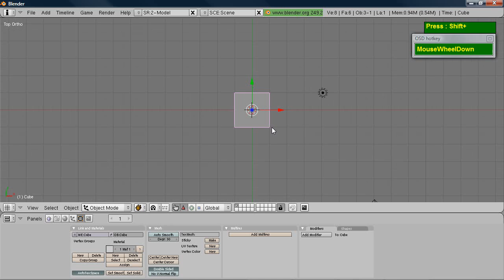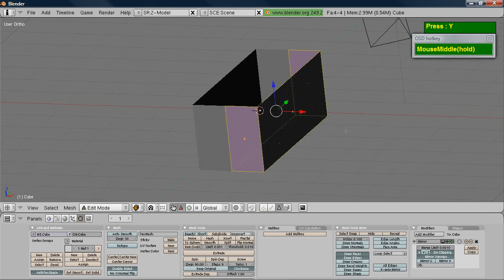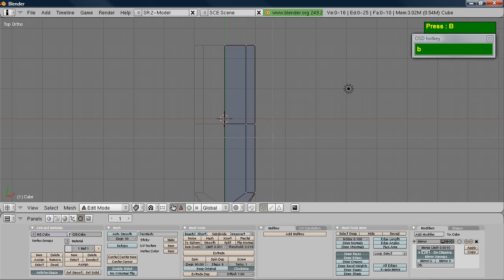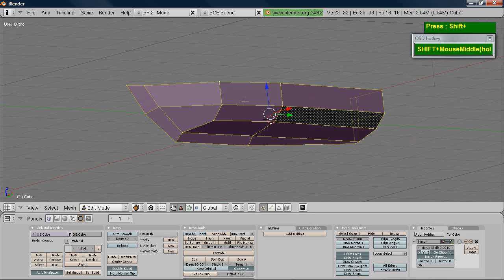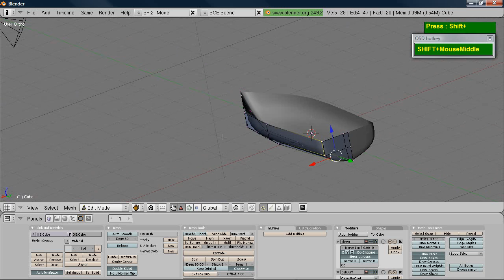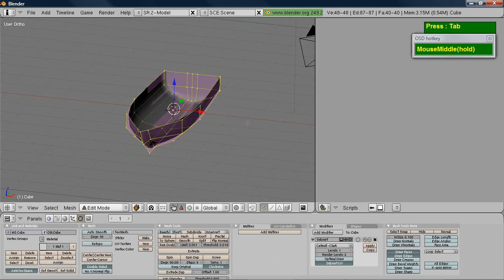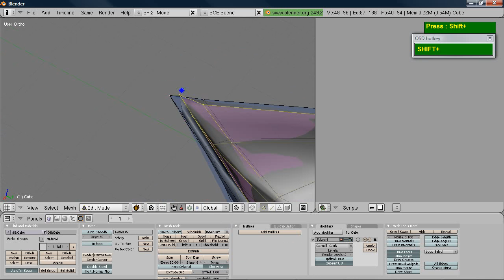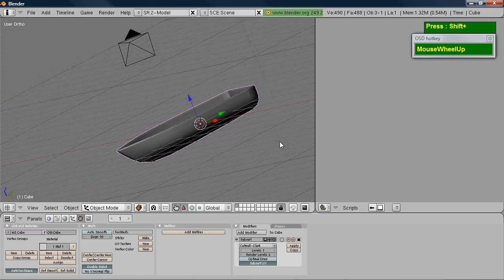Blender Simple Boat Hull modeling tutorial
Model a Boat Hull using Blender in this quick and easy tutorial using Blender 2.49b.
Excuse the birds singing in the background and Happy New Year to everyone!